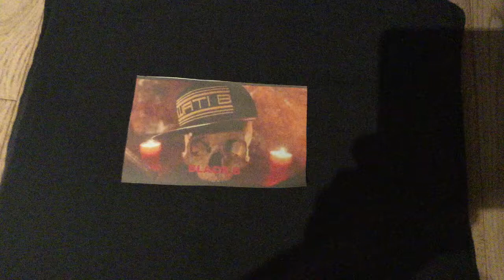Black b tout recommencer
Nouvelle chanson de black b